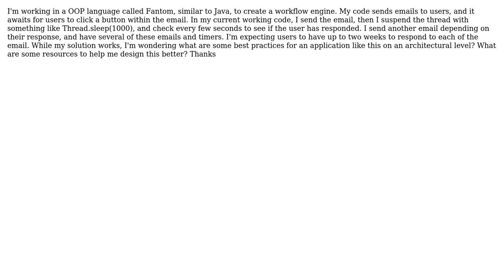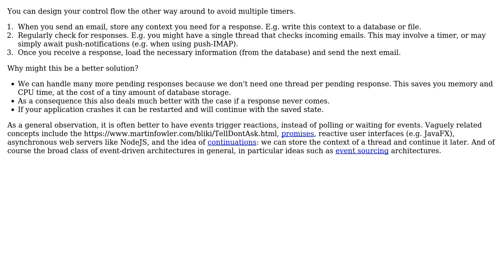Software Engineering: Best practices when designing a workflow engine using timers?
With thanks & praise to God, and with thanks to the many people who have made this project possible! | Content (except music & images) licensed under CC BY-SA | Music | Images & others | With thanks to user Daryl Bennett user amon and the Stack Exchange Network Trademarks are property of their respective owners. You are responsible for your own actions.